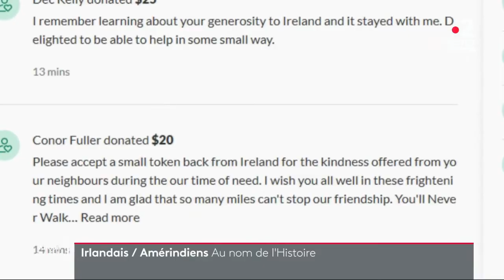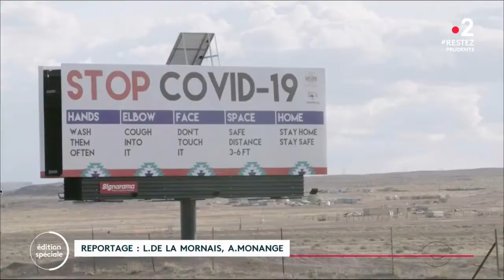Coronavirus : les Irlandais au secours des Amérindiens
Face à la crise sanitaire du coronavirus, les Irlandais sont venus au secours des Amérindiens. Un geste expliqué par l’histoire commune des deux nations…

Crédits : L. De La Mornais, A. Monange